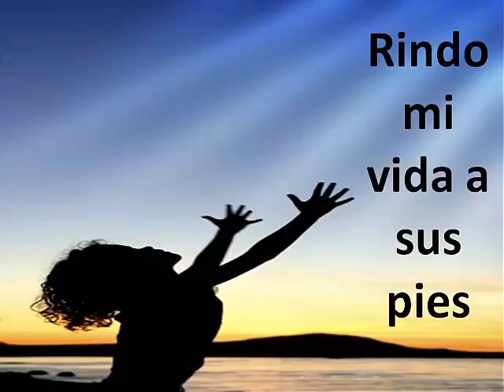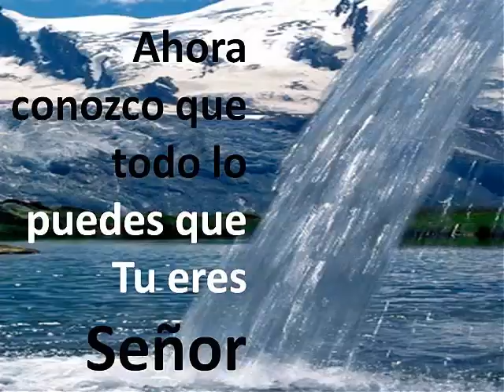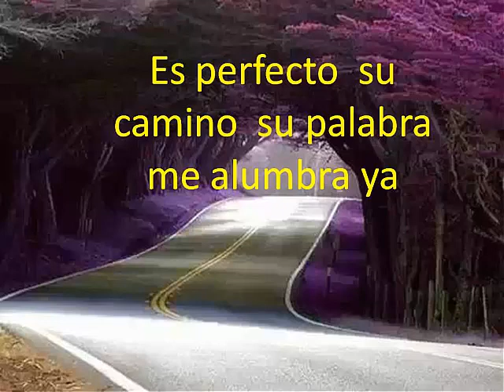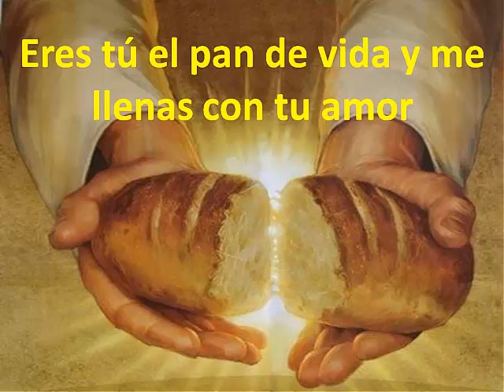El es Señor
Creador del cielo y de la tierra Jesucristo es Mi Señor